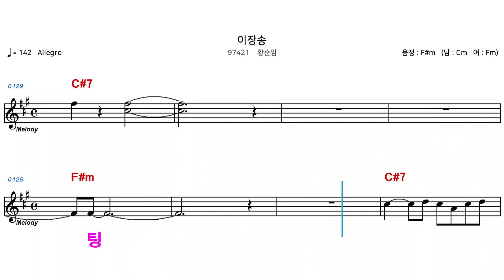(MR) 이장송 - 황순임